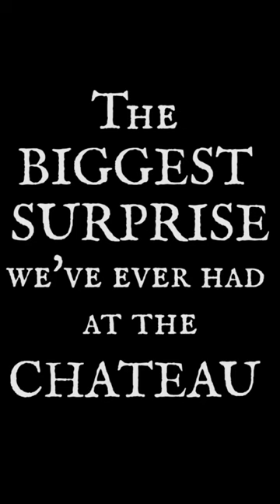The Château has a Secret!!!